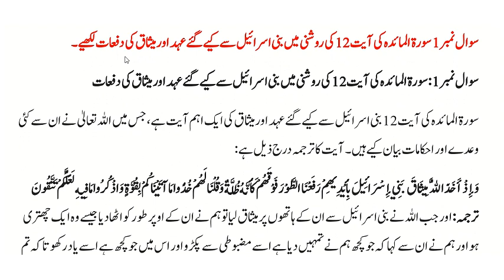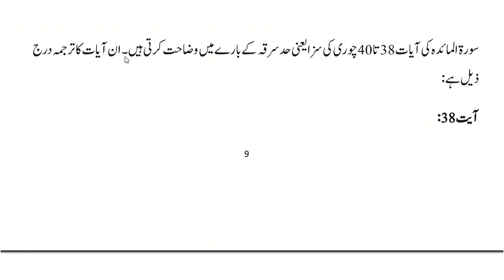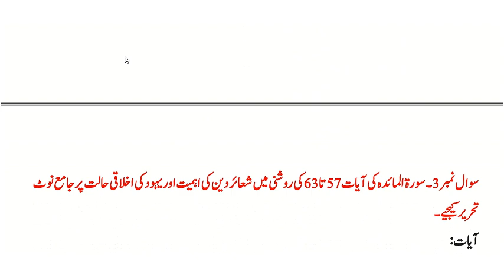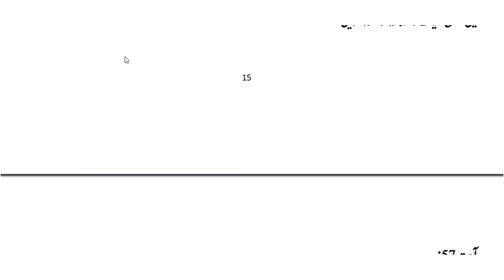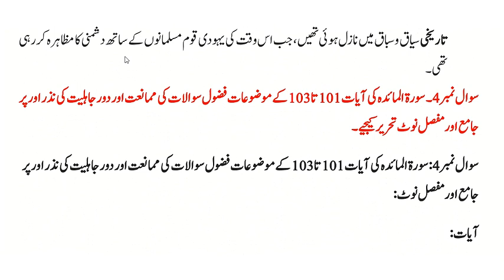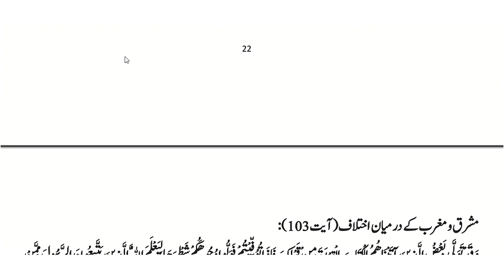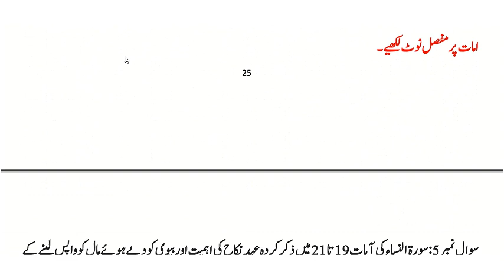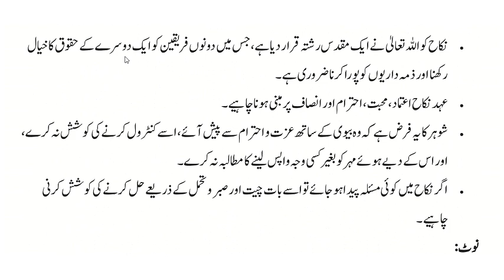AIOU || Course Code || 1955 || Autumn 2023 || Assignment No#2